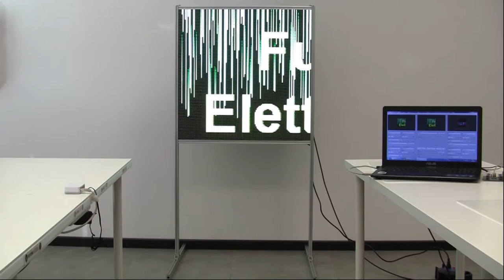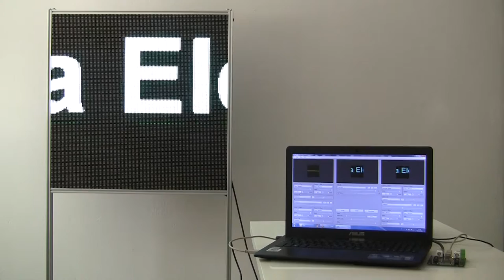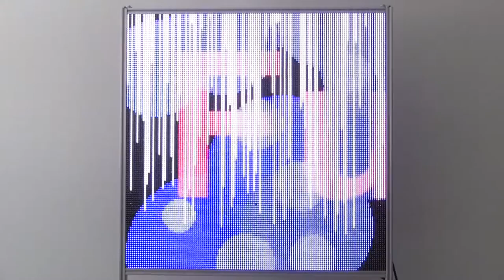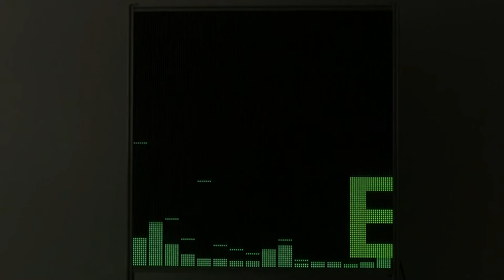A FPGA controlled RGB LED MATRIX for Incredible Effects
A dot matrix RGB LED graphic panel, managed by a FPGA-based controller board that may be separately used as a demoboard, so to evaluate the potential of the on-board Spartan 6.